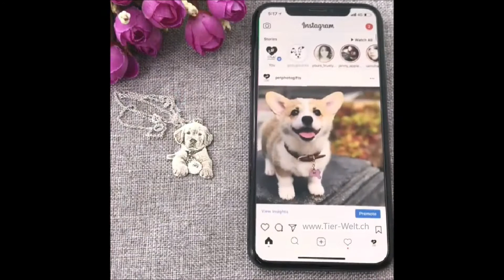Foto Halsketten-Anhänger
Foto Halsketten-Anhänger mit individueller Gravur
Verewigen Sie Ihren liebsten Vierbeiner auf einem Foto Halsketten-Anhänger aus Edelmetall, mit einer individuellen Gravur auf der Rückseite. Sie senden uns ganz einfach Ihr Foto des Lieblings für die Vorderseite und einen Text oder Namen, der auf der Rückseite eingraviert wird. Wir erstellen für Sie den perfekten Halsketten-Anhänger, ganz nach Ihrem Wunsch und als Unikat. Das Material ist aus hochwertigem 925 Sterling Silber und ein echter Hingucker. Es ist 2,5 cm lang und 1,2 mm dick. Es ist auch möglich zwei Hunde zusammen oder Sie zusammen mit Ihrem Liebling auf dem Foto hochzuladen. Ihr bester Freund wird so für immer auf hochwertigem Silber verewigt bleiben. Sie werden von diesem Schmuckstück begeistert sein.

Wunderschöner Anhänger
Echtes Unikat
Persönliches Bild und Gravur
Echtes Edelmetall aus Silber
Bis zu 20 Zeichen gravierbar